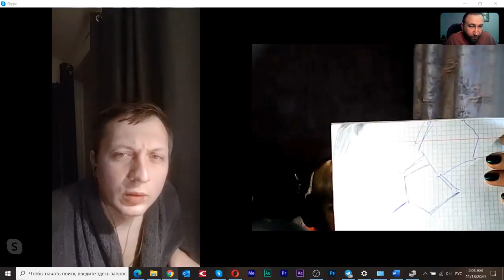Вспоминая Сталинские проекты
18 ноября 2020